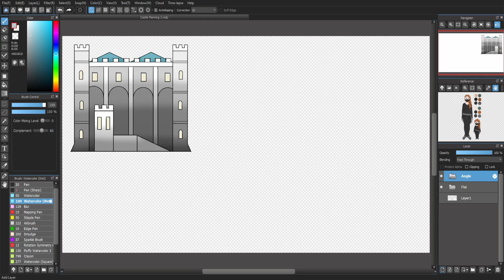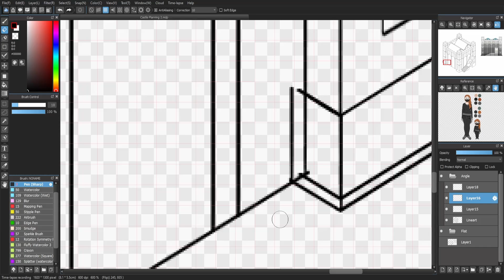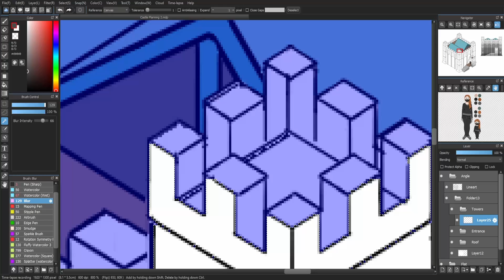SpeedPaint - Zykaria's Keep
I've been having a blast designing my castle, and it all started with the keep! I've been studying medieval castles and used a bit of reference, so I think it's pretty accurate. What do you think?

Wacom Intuos Draw CTL-490/W0-AX